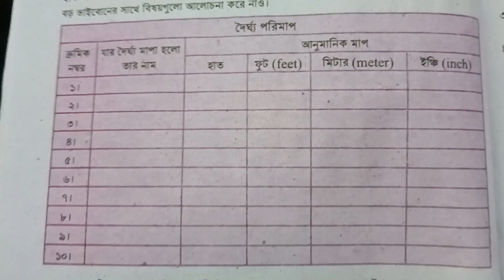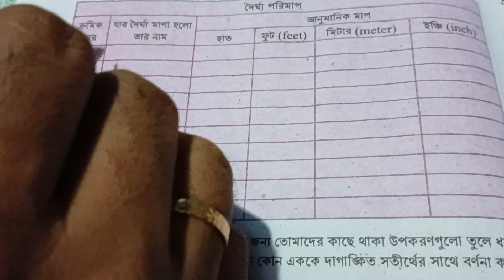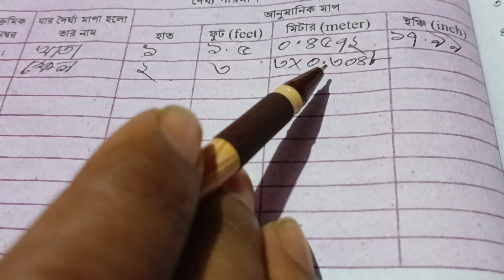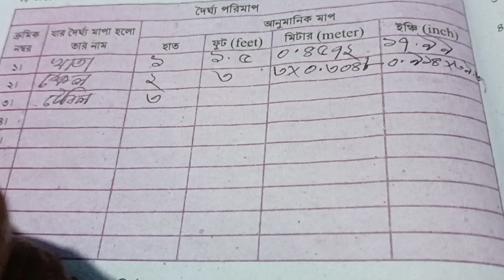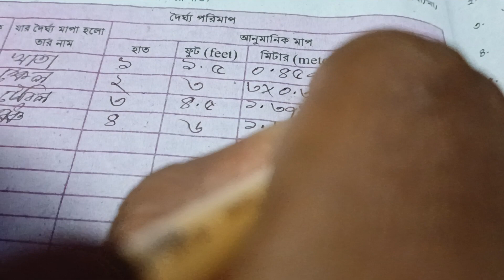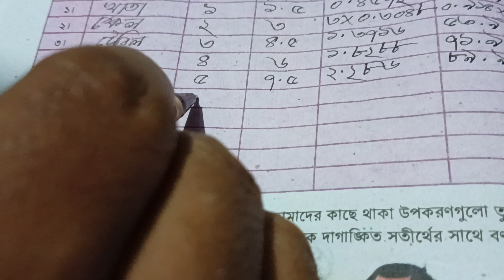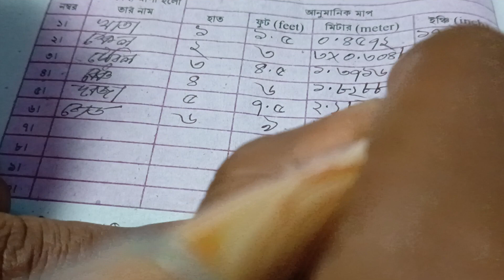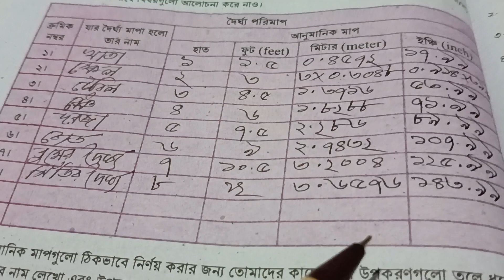দৈর্ঘ্য মাপি গণিত ষষ্ঠ শ্রেণি |দৈর্ঘ্য পরিমাপ ৬৭ পৃষ্ঠার গাণিতিক সমস্যার সমাধান |Class 6 math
দৈর্ঘ্য মাপি ষষ্ঠ শ্রেণি গণিত |দৈর্ঘ্য পরিমাপ ৬৭ পৃষ্ঠার গাণিতিক সমস্যার সমাধান |Class Six Math chapter 5
এই ভিডিওর মাধ্যমে আমরা একেই বস্তুর দৈর্ঘ্য বিভিন্ন এককে পরিমাপ করবো। দৈর্ঘ্য পরিমাপকের বিভিন্ন এককের মধ্যে সম্পর্ক দেখাবো।দেশীয় প্রচলিত এককের পাশাপাশি আন্তর্জাতিক  এককের মধ্যে সম্পর্ক দেখাবো।
দৈর্ঘ্য_পরিমাপ_গণিত _ষষ্ঠ _শ্রেণি